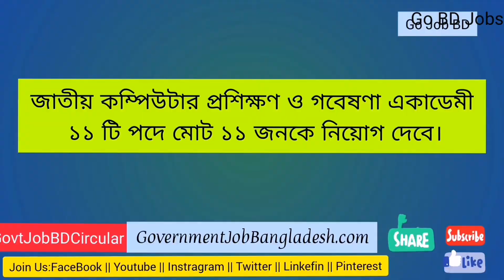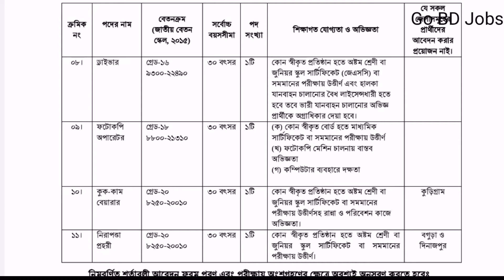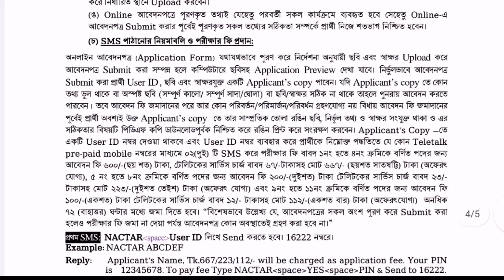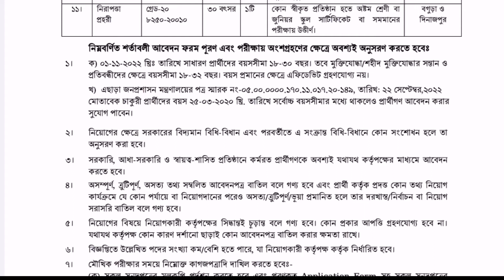জাতীয় কম্পিউটার প্রশিক্ষণ ও গবেষণা একাডেমী নিয়োগ Nactar job circular 2022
ʟɪɴᴋᴇᴅɪɴ

জাতীয় কম্পিউটার প্রশিক্ষণ ও গবেষণা একাডেমী নিয়োগ,
Nactar job circular 2022
govt job bd circular,
bd jobs,

bd jobs
govt job circular 2021 bd
bd police
all bd job circular 2022,
www bd job circular 2022